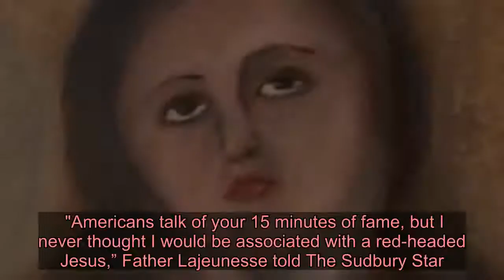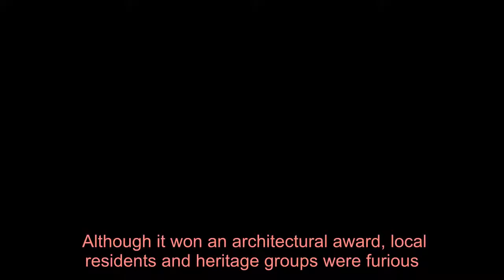The most hilariously botched art restorations - from a 'Monkey Christ' fresco to a 'Lisa Simpson Jes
ART restoration is a painstaking and delicate task – but countless botched jobs have reduced beautiful religious figures into divine comedies.  The latest entry into this rogues' gallery is a copy of a painting by the Spanish painter Bartolomé Esteban Murillo which suffered not one but TWO bungled restoration attempts – both with hilarious results.   But the painting's owner, who is thought to have paid €1,200 (£1,084) for the job, was livid with the whacky result and demanded the restorers return his painting of the Immaculate Conception to its original state.  An attempt to undo the damage distorted the Virgin Mary's face even more, leaving her comically unrecognisable from Murillo's original depiction.  Unfortunately for art lovers, this professional bodger is far from alone. Here's a look at some of the most laughable attempts at restoration – from mangled to mosaics to bungled Buddhas. Monkey Christ  When Cecilia Giménez attempted to restore a fresco in her small Spanish town of Borja in 2012, her work became an international sensation.  The 1930 fresco by Elías García Martínez, titled Ecce Homo, was hilariously ruined by the 82-year-old amateur Giménez, giving Jesus a blurred chimp-like appearance.   Local cops initially suspected vandalism before discovering Giménez had undertaken the restoration job in good faith.  The fresco fiasco quickly went viral and people began jokingly referring to the artwork as Ecce Mono which means "Behold the Monkey".  Although the priest initially wanted to cover the painting up, tourists flocked to the Sanctuary of Mercy church in Borja to see it and the fresco now even has its own visitor centre. 'Left a lot to be desired'  St George is praised around the world as a legendary warrior who bravely slayed a dragon.  But a modern-day legend was created when a teacher decided to have a crack at restoring a 500-year-old statue of the Christian warrior in the church of San Miguel of Estella in Navarre, Spain.   The dodgy recolouring turned the sculpture into a laughing stock, with critics likening the saint to Tintin and a Playmobil figurine.  Koldo Leoz, the Mayor of Estella, admitted that the "restoration has left a lot to be desired as it is an artwork from the 16th century and, if nothing else, care should have been taken of the materials used for the restoration".  Both the church and the company responsible for the restoration were reportedly fined €6,000 (£5,420).  It ultimately cost another €33,000 (£29,812) to un-restore the walnut statue – around three times what it would have cost to have had it professionally restored in the first place. All things bright and beautiful  Another monstrosity was created when an amateur was allo